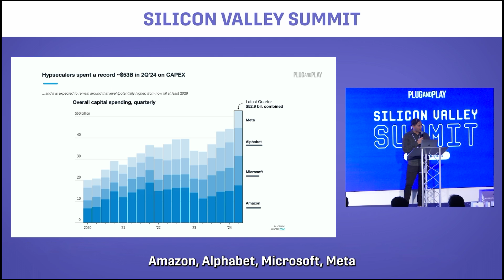Ultimate AI Trend Report for Enterprises | Plug and Play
With AI becoming an integral part of every industry, understanding the latest trends and technologies is more important than ever. At Plug and Play's bi-annual Summit, Amit Patel, Partner, Ventures of Plug and Play, presents his highly anticipated AI Trend Report—a deep dive into the strategies top AI adopters are using, emerging trends, and much more. This presentation has become so popular that the room is packed shoulder-to-shoulder with innovators and corporate leaders, with standing room only. The report is so insightful—everyone listens in complete silence, captivated by the insights into the most disruptive technology of our time.

The best part? You can now access it too

Watch the video to discover more about the AI Trend Report, why it’s crucial, and how you can stay ahead of the competition by tapping into the AI revolution this year:

About Plug and Play:
Plug and Play is a global innovation platform based in Silicon Valley, connecting startups, corporations, VCs, universities, and governments across 60+ locations. We run accelerators, support corporate innovation, and invest in top companies like Dropbox, PayPal, and Rappi.